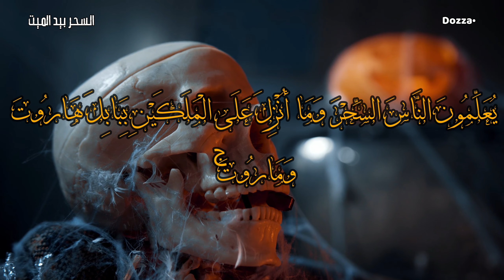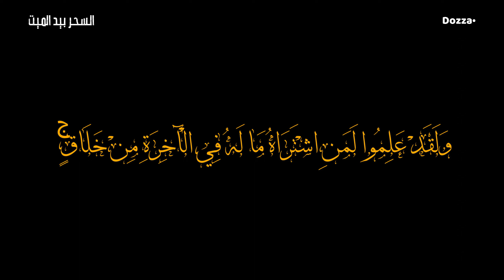إحذروا هذا السحر ! أكثر أنواع السحر غرابة في تونس والعالم العربي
في سبيل تحقيق اللذات قد يقدم الإنسان على المحرمات بشتى أنواعها، منها السحر الأسود مخ .
وفي هذا الفيديو نكشف لكم واحد من أغرب طرق السحر المنتشرة في البلدان العربية و خاصة الإفريقية منها